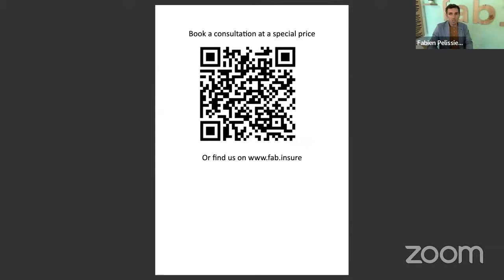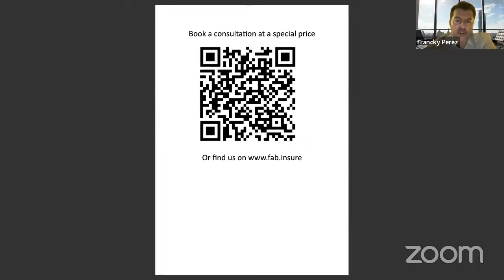Moving to France: Long-Stay Visas & Medical Insurance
Discover the essential aspects of applying for a long-stay visa in France, along with health insurance requirements.

Topics will range from the application process and required documents, to different visa types, options for work and business, and joining a French or EU spouse.

It will also cover all you need to know about health insurance coverage, pre-existing conditions, and transitioning to the French healthcare system.

Our speaker will be Fabien Pelissier, founder and managing director of Fab Insurance, an expert at guiding the English-speaking community through French visas and insurance intricacies.

📩 Book a visa consultation with Fabien at a special price exclusive to webinar viewers